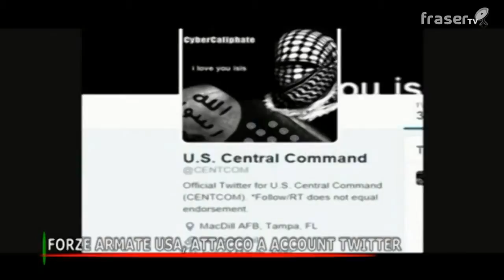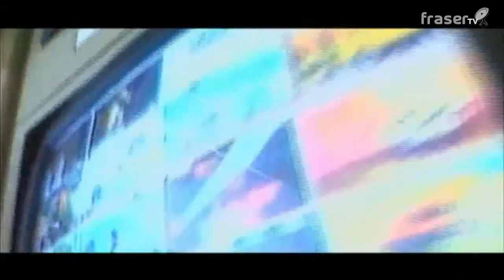FORZE ARMATE USA, ATTACCO ACCOUNT TWITTER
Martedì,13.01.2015